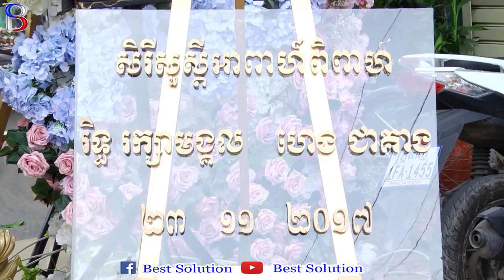ចង់ដឹងថាពិធិរាប់ផ្លែឈើ មានអ្វីប្លែក , Khmer Wedding Song Full HD# 23 11 17 Paradi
ក្រុមហ៊ុនយើងខ្ញុំមានទទួល ថតដោយផ្ទាល់រាល់កម្មវិធីទាំងអស់មានដូចជាៈ អាពាហ៏ពិពាហ៏ ឆ្លងសមិទ្ធិផលនានា និង​ កម្មវិធីកំសាន្តផ្សេងៗ។
Location in Toul Tompong, Chomkamon, Phnom Penh

The best Khmer Wedding , Khmer Wedding songs full, Khmer Full Wedding HD 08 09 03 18 KP KL

📡 Best Solution 🎥 ឯកទេសថតផ្សាយផ្ទាល់គ្រប់កម្មវិធី...
សូមអរគុណ សំរាប់ការ ជ្រើសរើសយក សេវាកម្មរបស់ខ្ញុំ
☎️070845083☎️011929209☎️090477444